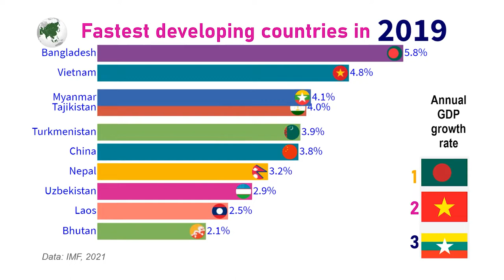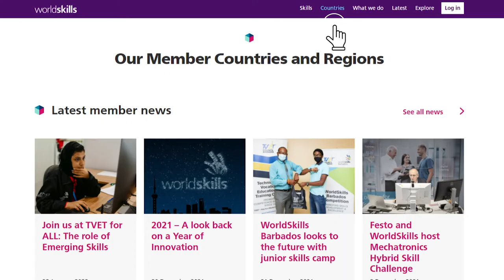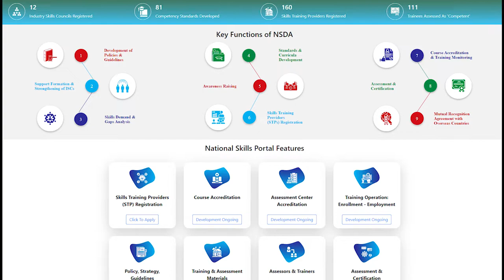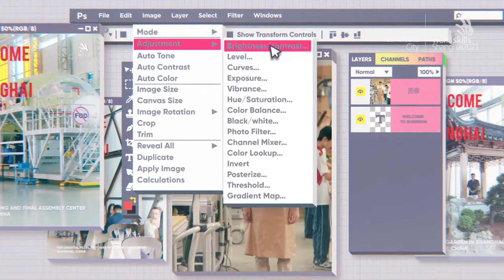জাতীয় দক্ষতা উন্নয়ন কর্তৃপক্ষ | National Skill Development Authority | NSDA Audio-visual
Event: Seminar On  ICT Freelancing in Bangladesh: Present Status, Challenges, and Opportunities

Product: Audio-visual
Client: জাতীয় দক্ষতা উন্নয়ন কর্তৃপক্ষ | National Skill Development Authority

Production House: Green Mind Digital
Lead, Audio Visual: Jannatin Naim Dip
Director & Editor: Adnan Tabassum
Dop: Shohag Khan
Chief Assistant Director: Farhan Bashar Tonmoy

Agency: Eventcomm
Head of Operations: Shofiqul Islam
Business Development Manager: Jinnat Bari Mitu
Operations Manager: Arafat Hossain
Planning & Client Service: Mamunur Rashid
Sr. 3D Artist: Mohammad Emon
3D Artist: Raheeya Rubab
Sr. Visualizer: George B. Rozario
Jr. Visualizer: Michel Costa
Executive (Operations): Mohammad Tarikul
Jr. Executive (Operation): Mohammad Kamran Hossain Tazin
Jr. Executive (Operation): Ariful Azam Efty
Jr. Executive (Operation): Md Mamun

💡 About us
Green Mind Digital (GMD) is a Bangladeshi digital marketing agency. We are proud members of the Eventcomm family. We are offering you integrated digital solutions. Our services include Social Media Marketing, Audio Visual Making, Creative Services, Digital Media Planning, and much more!